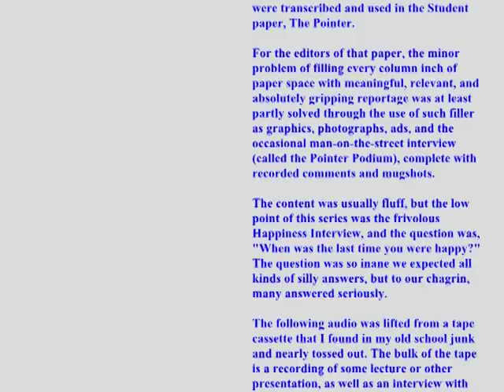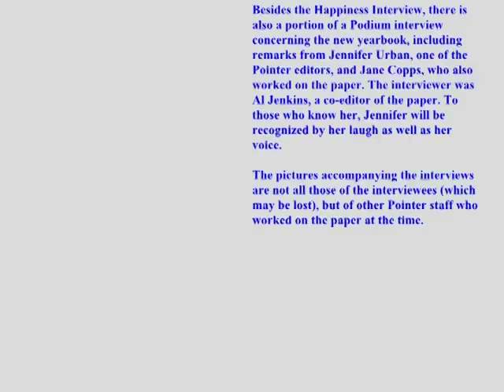Happiness Interview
Interview done in the Student Union, UW-Stevens Point, WI, sometimes in 1972.